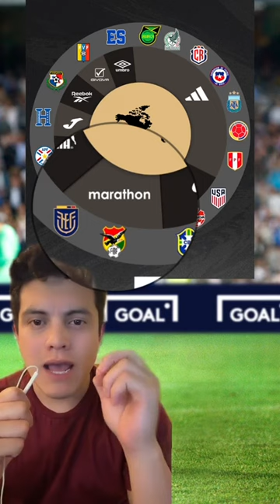Las selecciones de América y sus marcas deportivas 🌎